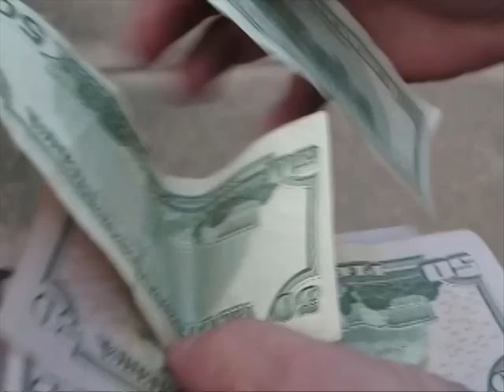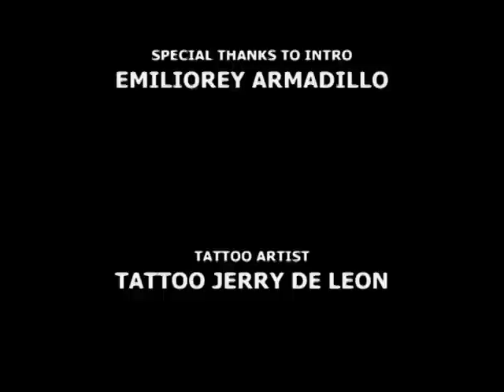texasstatearmadillo armadillo hustla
texas state armadillo,armadillo hustla,ft. spirits in a material world